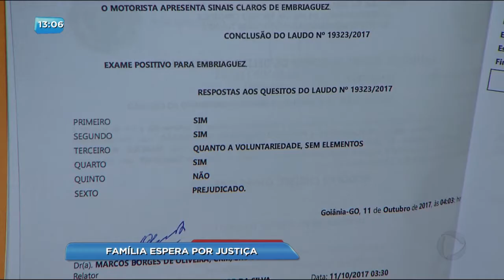BG - Família espera por justiça - 16-10-2017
Acontece agora a tarde um audiência de custódia que vai decidir o futuro do motorista que atropelou e matou uma motociclista e deixou gravemente ferida a filha dela. Os parentes das vítimas esperam justiça.